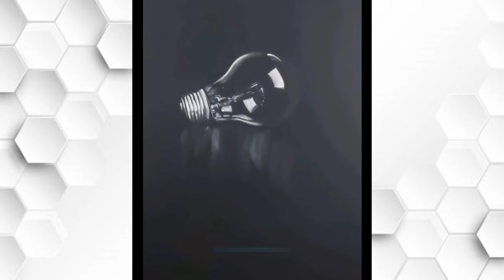𝐄𝐯𝐞𝐫𝐲 𝐃𝐚𝐲 𝐢𝐬 𝐚 𝐆𝐨𝐨𝐝 𝐃𝐚𝐲 #𝟐60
𝐄𝐯𝐞𝐫𝐲 𝐃𝐚𝐲 𝐢𝐬 𝐚 𝐆𝐨𝐨𝐝 𝐃𝐚𝐲 #𝟐60, prepare to get your mind blown by next-level life hacks, gnarly gadgets, innovative machines, and super satisfying tips on how to get jobs done in a skillful way. Not to mention amazing tools and ingenious inventions doing stuff that’s so visually appealing it’ll leave you in a trance. Learn creative DIY ideas so you’ll never have to call yourself a handyman again. Workers operating at another level with woodworking projects and construction jobs.